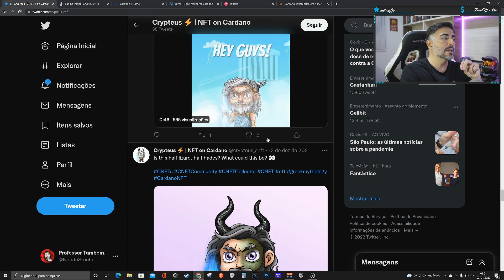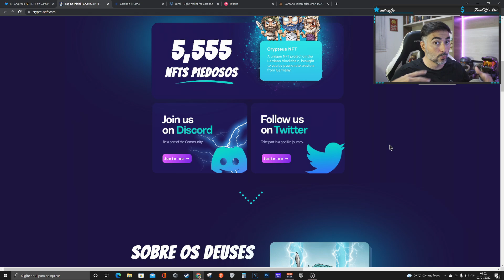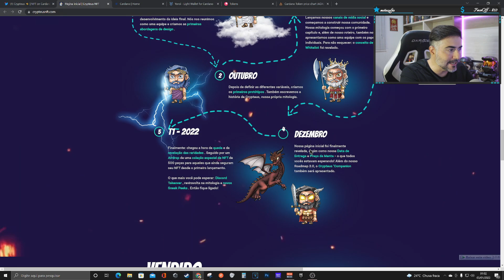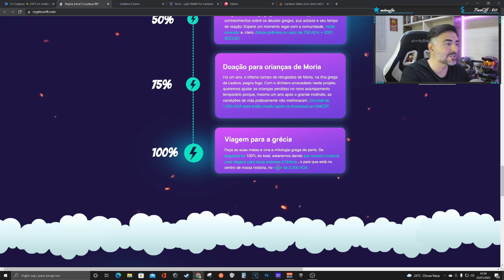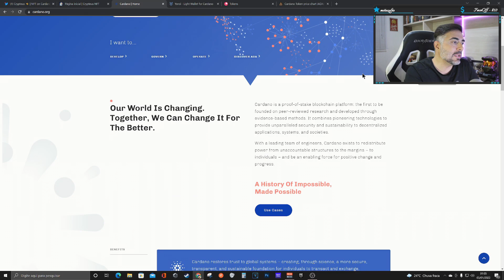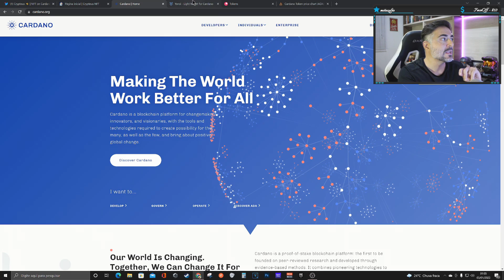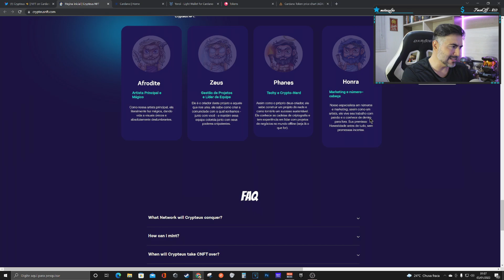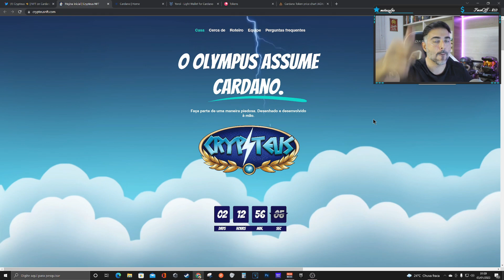CRYPTEUS - NFTs DE DEUSES NA REDE CARDANO! UM PROJETO DIFERENCIADO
☛ LINK DA COMPRA (KTS) - TOTAL SECURITY (PLANO MAIS TOP DE PROTEÇÃO)
☛ CUPOM - PROFESSOR

Use meu código e ganhe grana!!! / / / se quiser doar